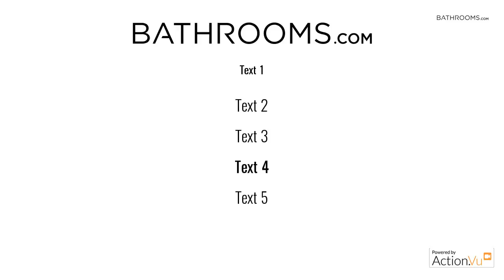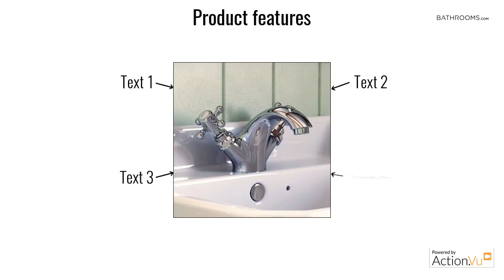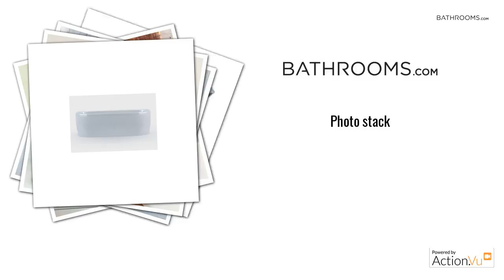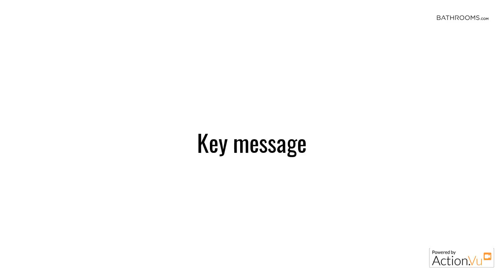All Bathrooms Slides 04:52:35